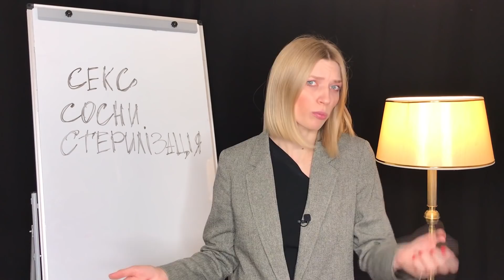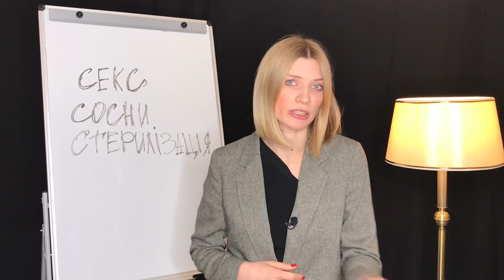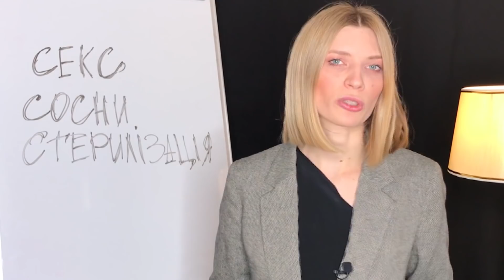Секс-вбивці Зе-рейтингу. Хто знищує рейтинг Зеленського | Без цензури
Стерилізація, сексизм і корабельні сосни - у фокусі нового випуску "Без цензури" із Мариною Данилюк-Ярмолаєвою.

Вже другу добу український інтернет не може заспокоїтися через факапи топових "слуг народу". Спочатку Давид Арахамія і Олександр Корнієнко оцінювали жінок-однопартійців за такими новими для HR якостями, як "робоча баба" і "корабельна сосна".

А потім інша "слуга народу", очільниця комітету соцполітики Галина Третьякова, на повному серйозі міркує про... стерилізацію! Усе - щоб запобігти появі наступного покоління отримувачів соціальної допомоги, таких собі "дітей низької якості".

Чому президент ніяк не реагує на гучні скандали, які точно вдарять по рейтингу його партії вже восени? Хто ховає від Зеленського новини про те, що відбувається у реальному світі? Та чому лідер держави йде сваритися в чат до далекобійників, але не бачить дрімучого середньовіччя і провалів колег просто у себе під носом?

Дивіться «Без цензури» - проект журналістських історій на Youtube спеціально для  Цензор.НЕТ. Нічого особистого - тільки факти.

Відвоюємо український Youtube разом.